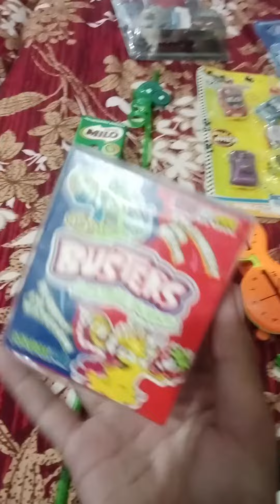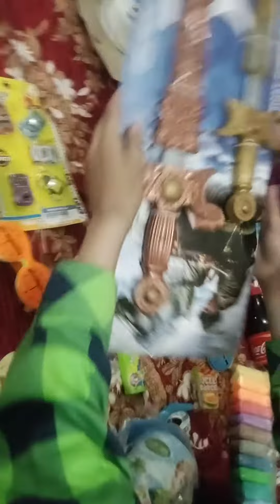see my new shopping of faisalabad